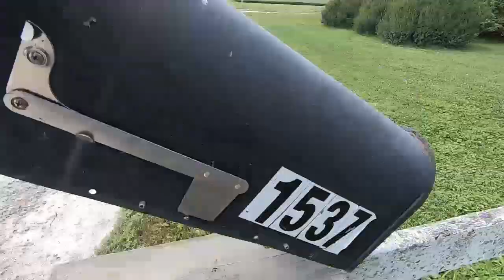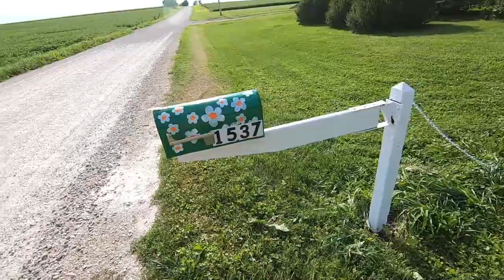Painting a Mailbox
Cleaning up The Mailbox